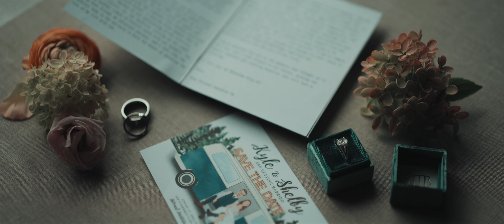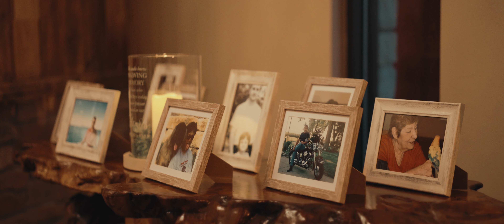Kyle & Shelby | Wedding Highlight Film @ Fishermen's Inn | Elburn, IL